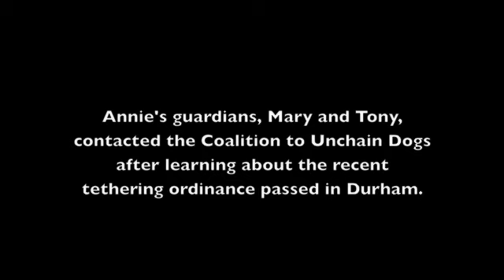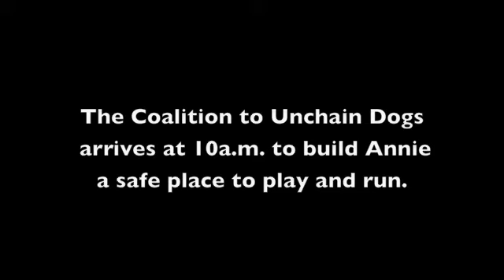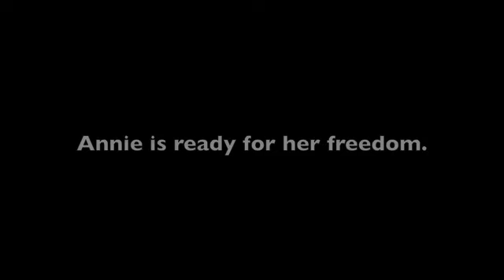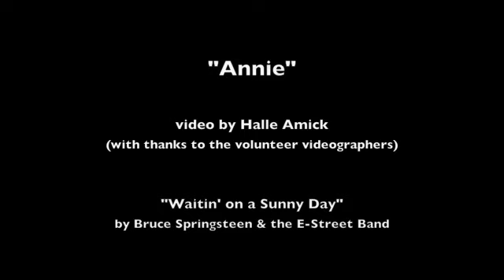Coalition to Unchain Dogs - Annie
The volunteers of the Coalition to Unchain Dogs recently helped Mary and Tony of Durham unchain their Akita, Annie.